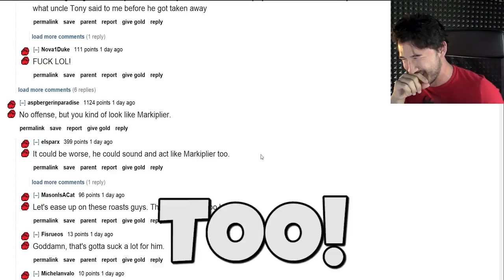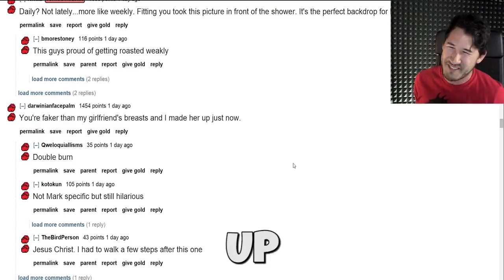Markiplier Funny Compilation #1